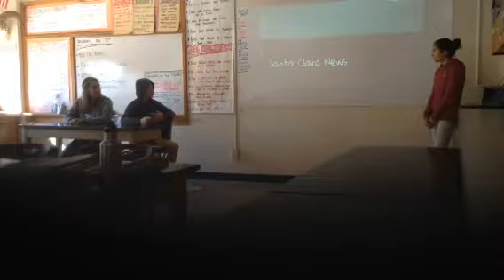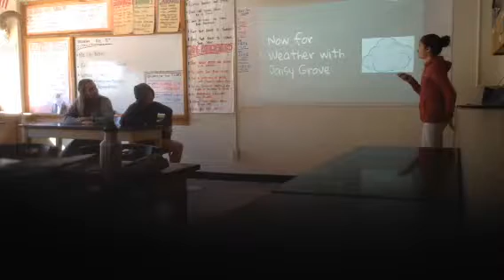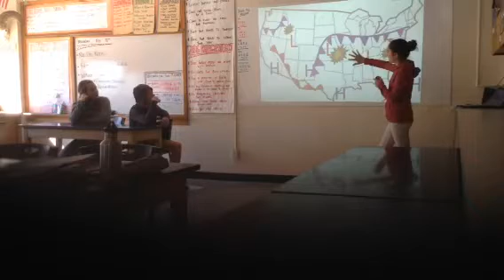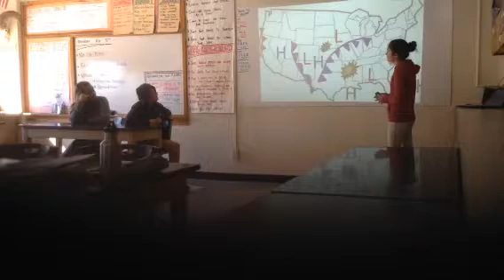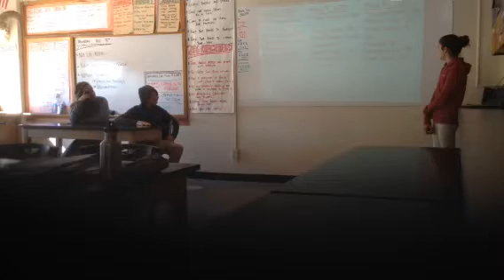Eleana, Evelyn, Carson